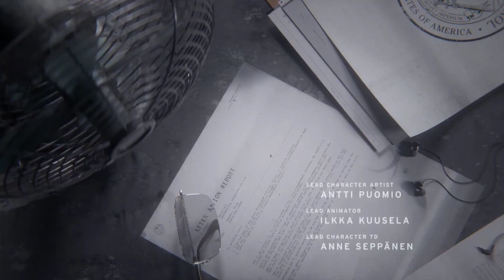Let's Play Control #1